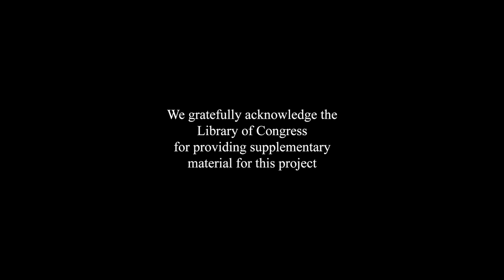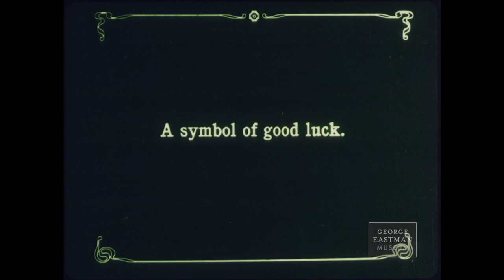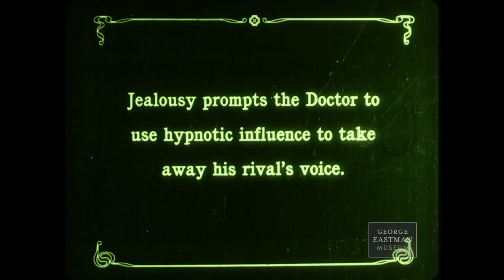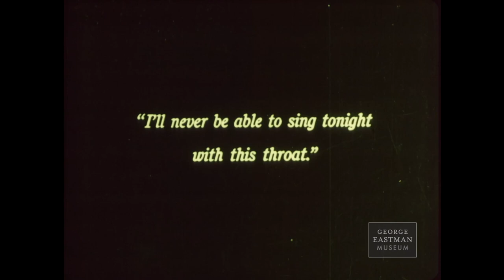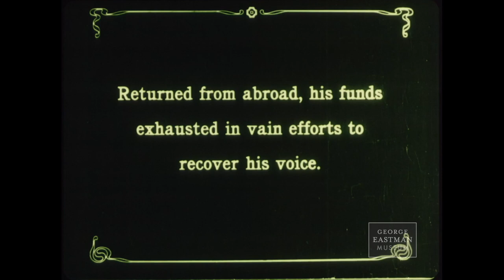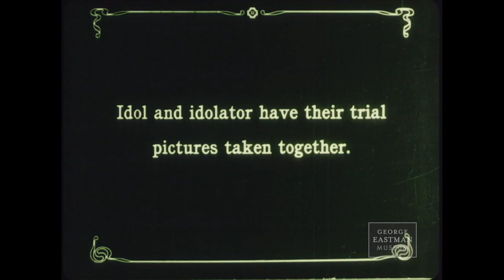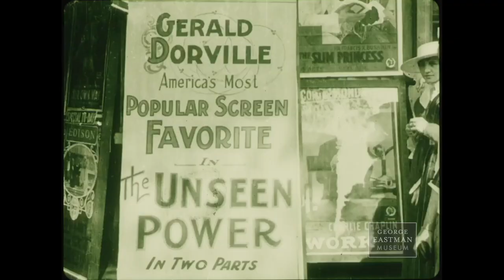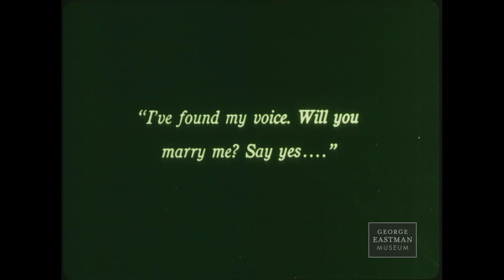The Stolen Voice (1915)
1915 silent film from the USA.
Synopsis: “The story of a singer who at the height of his career loses his voice through the hypnotic influence of an evil, designing rival, and later adopts the films as a means of livelihood and becomes a great star.”

Made by William A. Brady Picture Plays
Directed by Frank H. Crane
Starring Robert Warwick

0:00:00 Restoration notes
0:00:55 Part One
0:15:10 Part Two
0:30:18 Part Three
0:44:49 Part Four

Handwritten notes in the film:
0:27:51
My voice is gone - I can’t even speak

0:29:38
You can hardly expect me to carry on a one sided conversation. Kindly forget. B.B.

0:39:43
It’s all right now - I’m going to work for Dick.